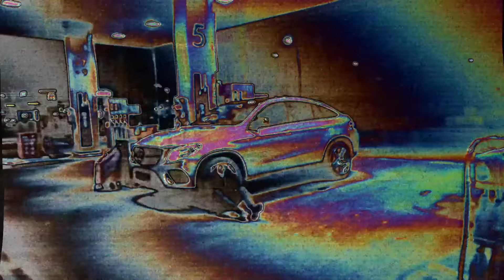KONESER - MALARIA (WIDEO DIR. BY @JARUKE) (PROD. EMKAY)